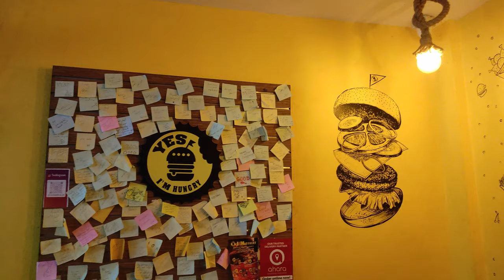BEST EVER CHICKEN BROASTED AND BEEF BURGER|Yes I'M Hungry|TRIPZIA Vloggy